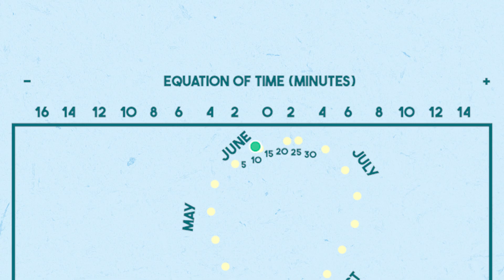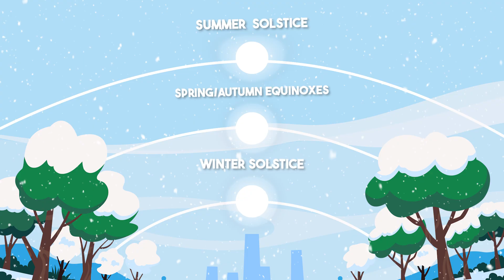Why Days Get Shorter & Longer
How long is a day? Neil deGrasse Tyson and Chuck Nice break down what an analemma is, the solstices, and why Christmas is in December.

Does the sundial– that we’re all definitely still using– get noon wrong? Learn what an analemma is and what it is doing on globes and sundials. Discover the summer and winter solstices and how the ancients tracked time.

Timestamps:
00:00 - What is an Analemma?
00:48 - How Long is Day?
4:31 - When is High Noon?
6:33 - Understanding the Solstice
8:32 - The Origins of Christmas